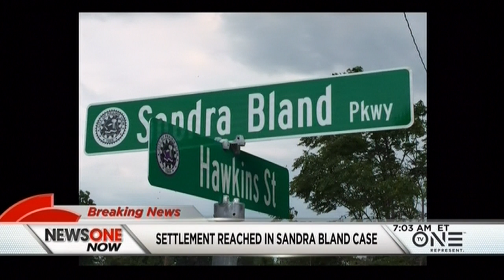NewsOne Now Exclusive: Settlement Reached In The Sandra Bland Case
Sandra  Bland's family reaches a $1.9 million settlement with Waller County, Texas Dept of Public Safety. As part of the settlement, a nurse will be on hand at all times at Waller County Jail and wands will be used to prevent the falsification of jail records.

Watch NewsOne Now every weekday morning starting at 7AM ET on TV One.